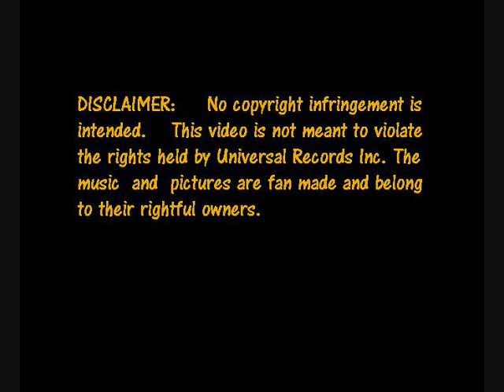Emmanuelle Vera - GOD GAVE ME YOU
God Gave Me You cover. :)